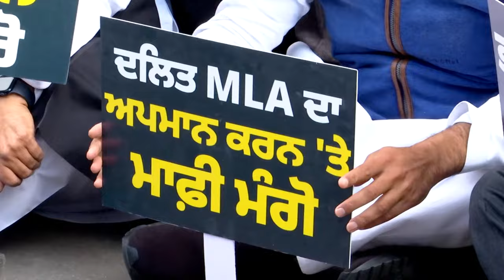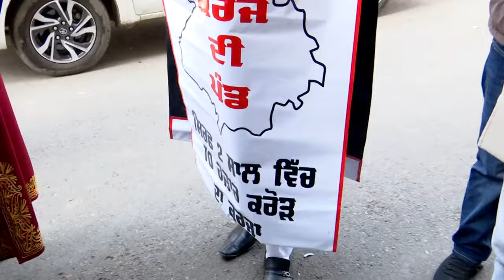VS Budget Session2024 | ਸਿਰ 'ਤੇ ਕਰਜ਼ੇ ਦੀ ਪੰਡ ਚੁੱਕ ਪਹੁੰਚੇ ਚੱਬੇਵਾਲ, ਵਿਧਾਨ ਸਭਾ ਦੇ ਬਾਹਰ ਜ਼ੋਰਦਾਰ ਹੰਗਾਮਾ